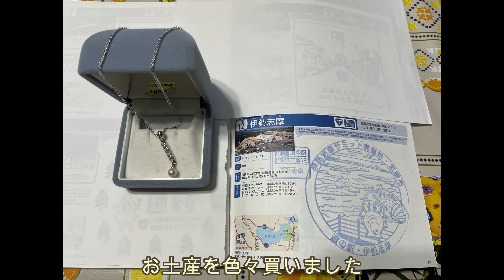中部ブロック 道の駅 三重県 No.12 伊勢志摩